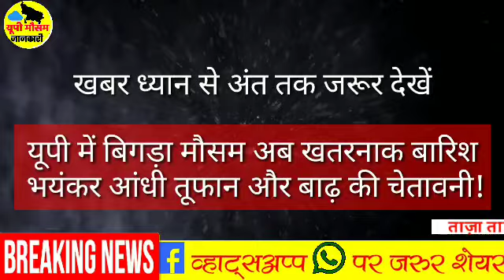28 August 2021 आज का मौसम मौसम_की_जानकारी Mausam Aaj ka उत्तर प्रदेश मौसम ख़बर। मौसम विभाग लखनऊ Up